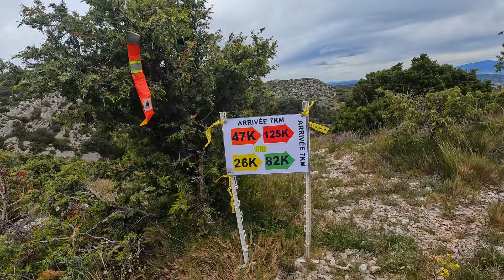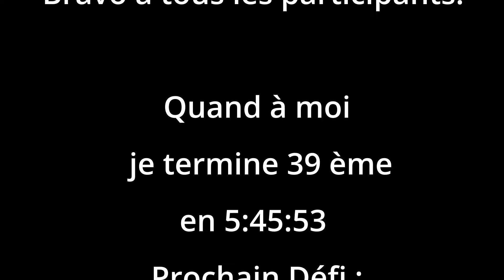Grand Raid du Ventoux 47 km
Le 27 avril 2024 à 7 h au départ de Malaucène.
288 participants sur le format 47 km 2350d+
et 176 sur le format 82 km 4400 d+ du Grand Raid du Ventoux.